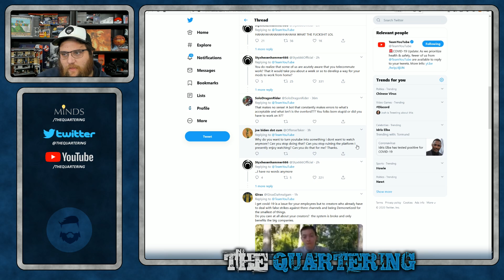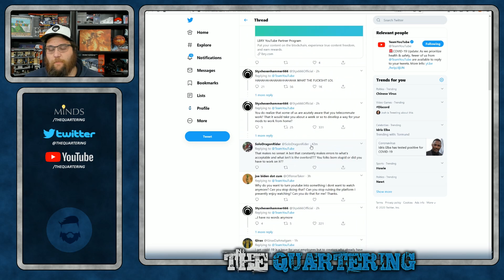Youtube Admits Their Bots Are Terrible & Will INCREASE Use..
In a post today Youtube said it's bots for detecting what videos are good or bad are not good, but then said they would be increasing use anyway.